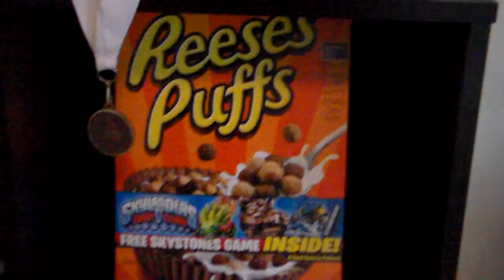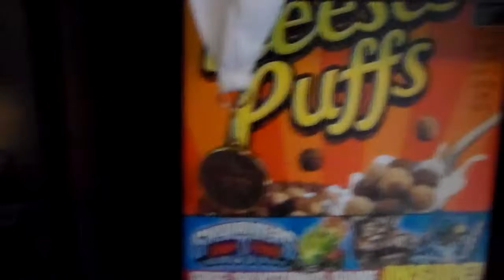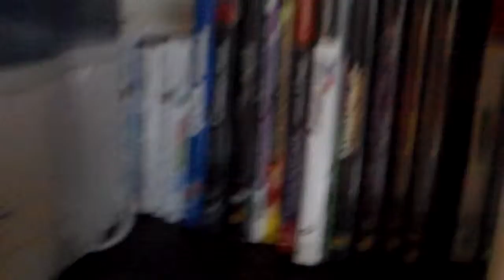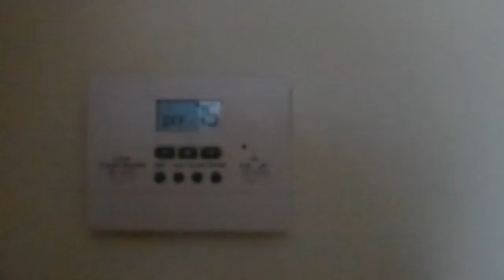The Grand Tour of my New Apartment